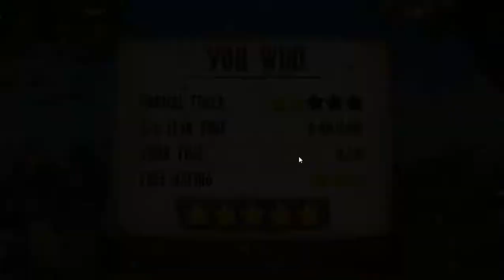Safari Venture (Gameplay) HD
Zoologist Erwin, founder of the "SERENGETI – FOR A BETTER LIFE" initiative, and his team of rangers need your help! Only if you manage to place all stones correctly in this colorful African-themed Match 3 game, you'll be able to master all the challenges of Safari Venture and save the animals of the Serengeti from an evil gang of poachers. Puzzle your way through 8 exciting chapters and solve over 100 challenging Match 3 levels. Spectacular power-ups and African rhythms create lots of excitement and real safari atmosphere!